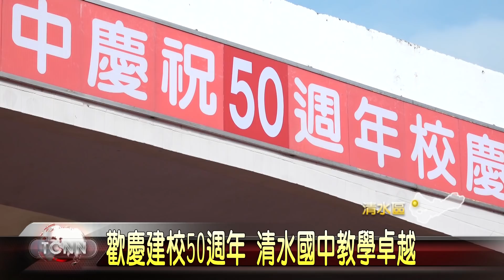大台中新聞-歡慶建校50週年 清水國中教學卓越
清水國中今年適逢創校50周年，校方特別舉辦盛大的校慶活動，除了安排學生創意進場與園遊會外，還邀請到台中女中樂儀隊與社區長輩等，輪番上場演出，炒熱會場氣氛，除了有動態成果外，校方也特別規劃校史室揭牌以及各年級的學習成果展，種類豐富又多元。